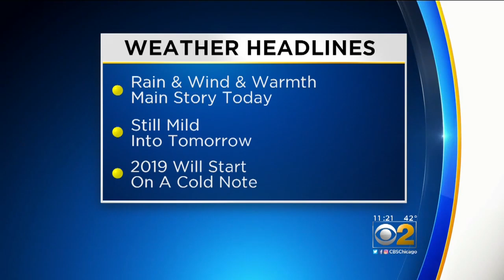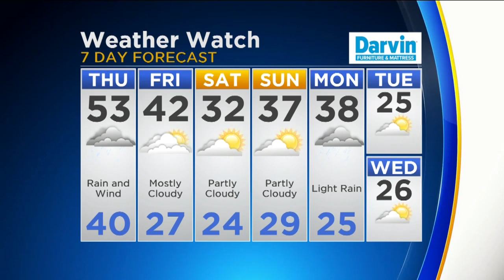CBS 2 Weather Watch (11AM, Dec. 27, 2018)